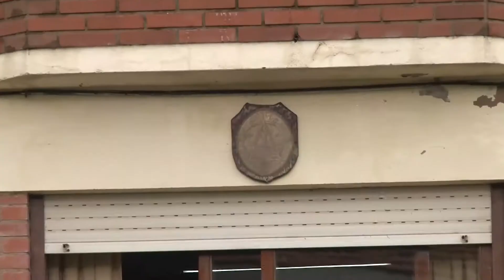Lucas Ventoso crisis institucional Telpintv